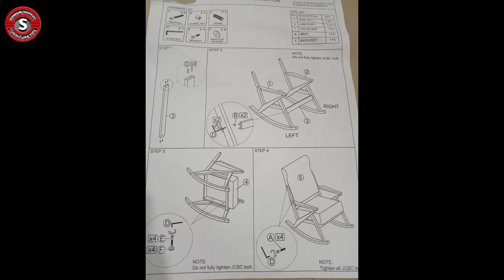🔍 rocking chair //Unboxing & 👇🪜 installation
es video me may rocking chair bnakar dikhaya hu ki rocking chair kaishe fitting kiya jata hai